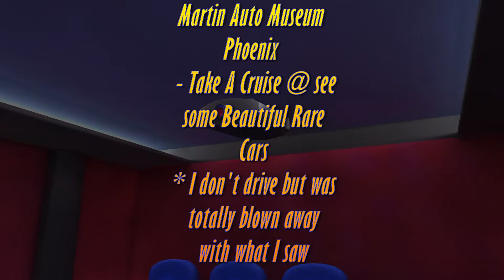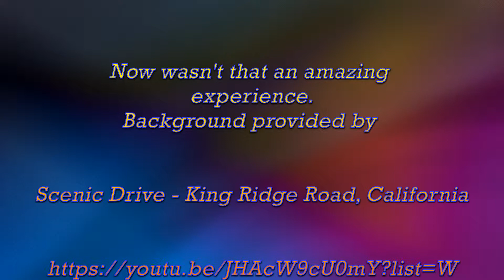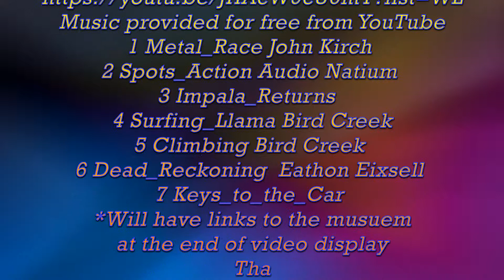Martin’s Auto Museum- Phoenix Amazing Classic Car Show (@ More)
A few week’s ago, my mom @ I went to go check out this great museum. I went with mixed emotions because I have never had a drivers license. When I got inside, I was blown away with what I saw. Was well worth the visit. You’ll see some very rare @ classic cars.
    I could have easily just put together the 43 photos, in some fancy way. But I decided to make it even better and it became a bigger challenge. Have added a background video, special affects and moving music to match the scene. So kick back and enjoy seeing cars that most will never see in person. Way out of my price range
    Even though I took the photos, I don’t own any of them.  I did contact the owner And they are looking forward to my invention. Also will be putting links to the great place under this description.